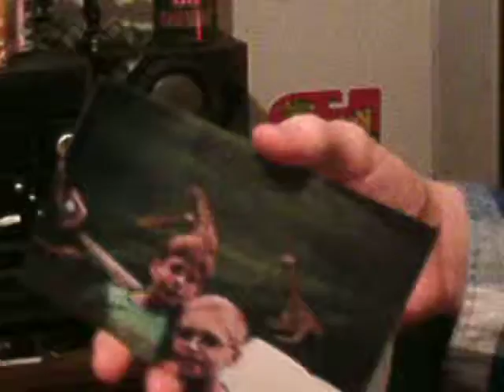Comedy French!!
the best comedy show you will EVER see!

make sure utune in for future videos! :D :D :D

and remember, barney loves you :)